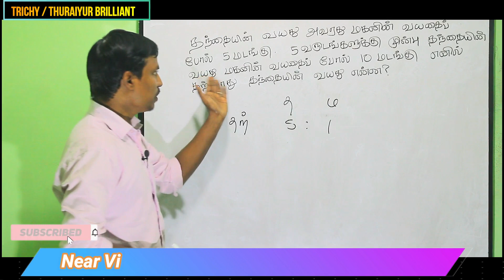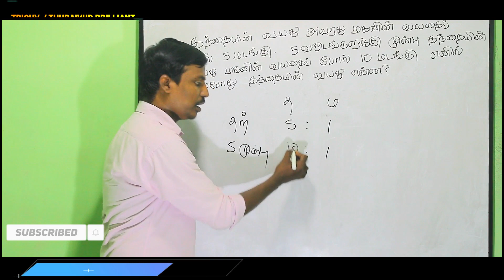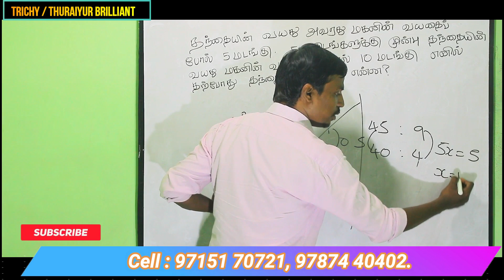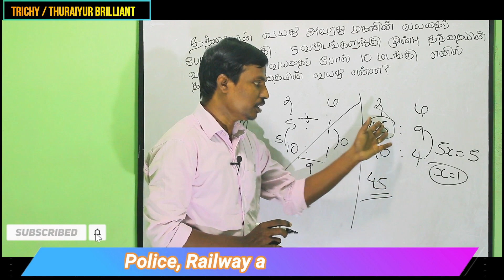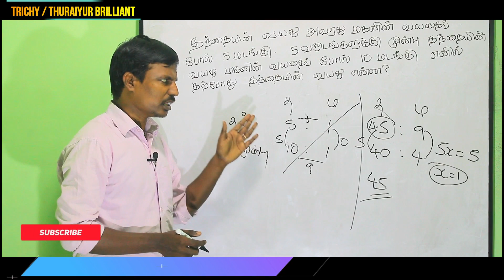வயது கணக்கு-3 Full Shortcut